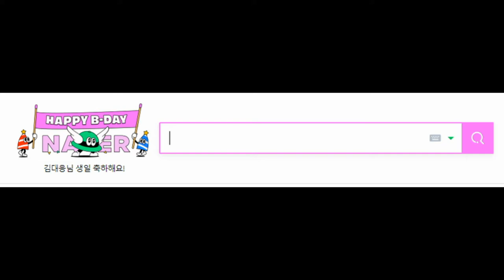네이버 생일 축하메세지, 생일 축하해요